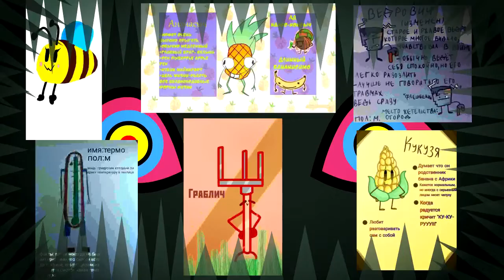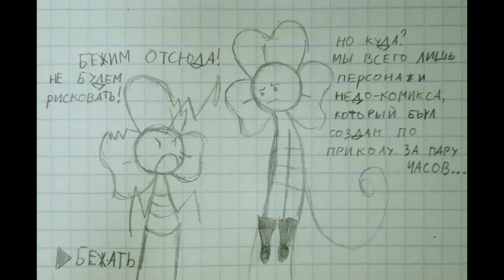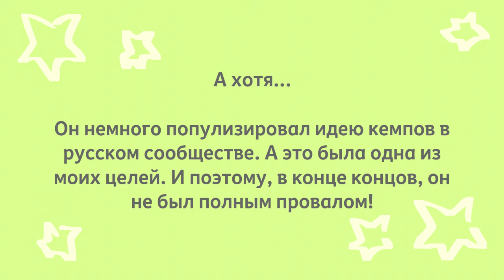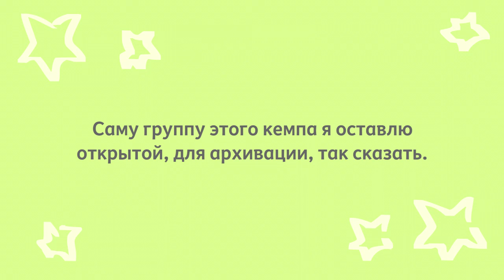Секта Последнего Садовода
Ой, вы все таки дождались?

Ну че тут еще сказать, гг